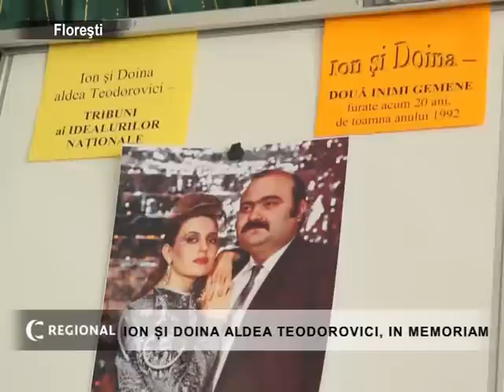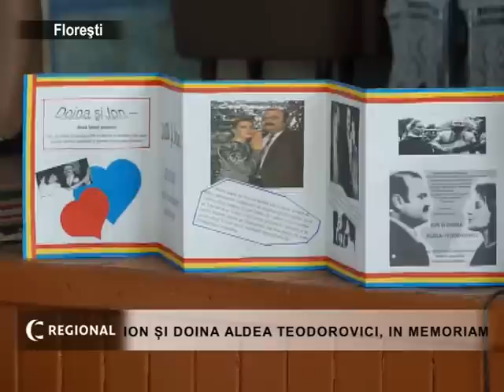Ion și doina Aldea Teodorovici, in memoriam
Au cântat, au recitat poezii şi i-au comemorat pe Ion şi Doina Aldea Teodorovici. Elevii de la liceul teoretic „Miron Costin" din oraşul Floreşti au organizat un cenaclu literar-artistic, în amintirea celor doi artişti, sub genericul "Două vieţi, o singură credinţă".